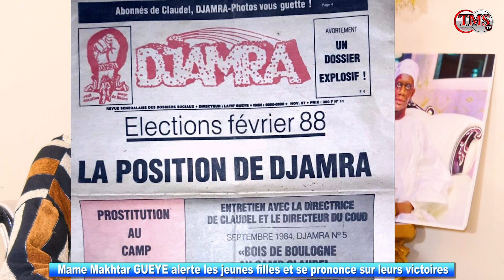Mame Makhtar GUEYE alerte les jeunes filles et se prononce sur leurs victoires